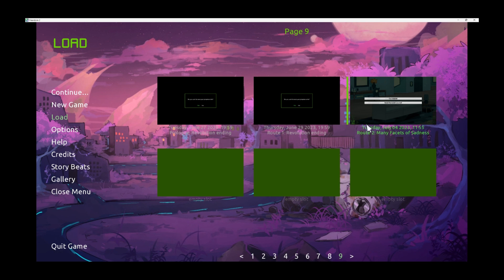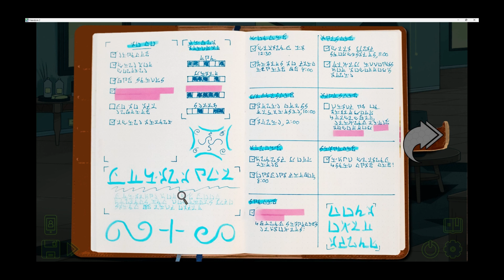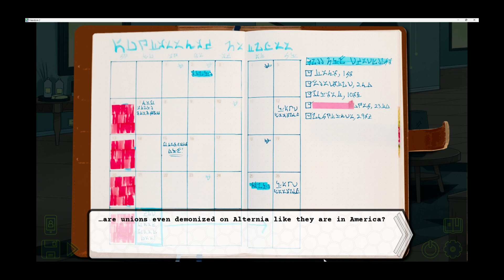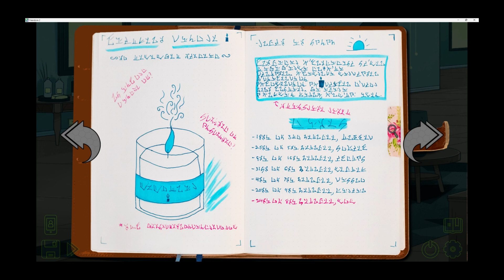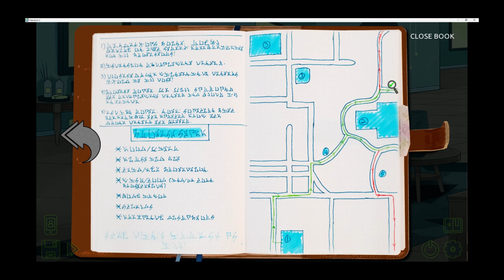Revolution for Two More ~ Friendsim 2 [Episode 6]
Another two joined into the path of revolution!

Content warnings are prefaced ahead of time when the act starts.